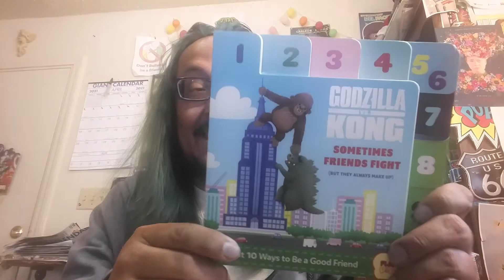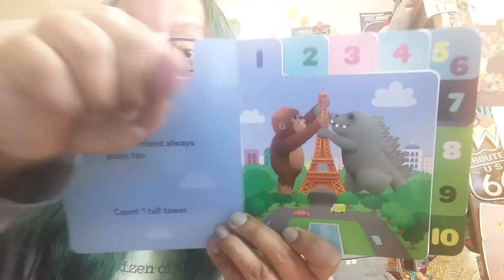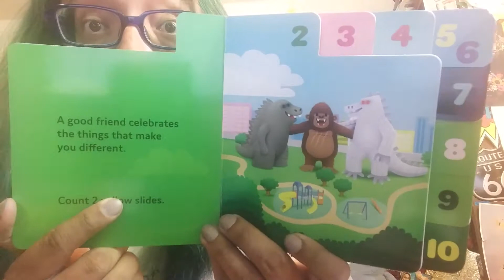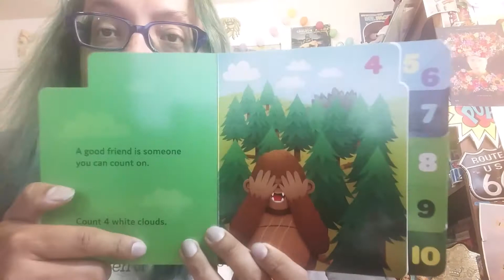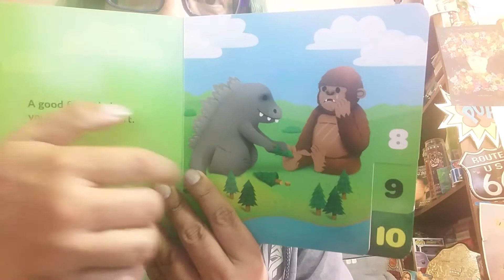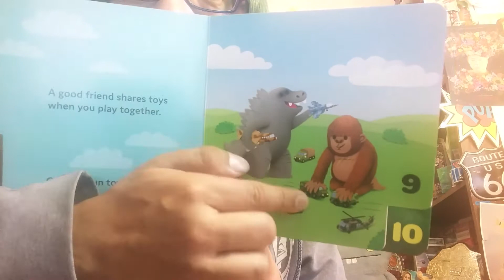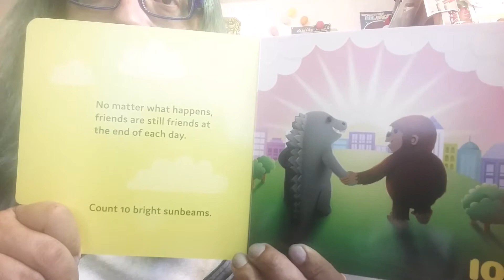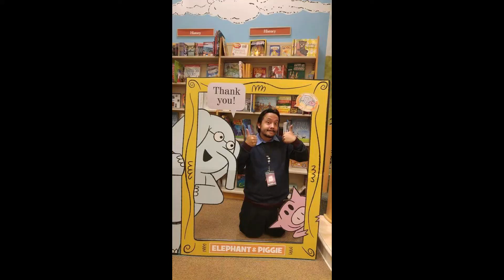Mr. Steve reads "Godzilla vs. Kong: Sometimes Friends Fight (But They Always Make Up)"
Hey, everybody! Mr. Steve is here with another super silly Storytime and this time around Mr. Steve will be reading the adorable little board book "Godzilla vs. Kong: Sometimes Friends Fight (But They Always Make Up)" and WATCH OUT because Godzilla and Kong will be appearing LIVE in this storytime video!

So sit back and get ready for some fun, hyperactive, super silly educational fun for preschoolers, toddlers, and people of ALL ages! It's SOOOOOOOOOOOOOOOO MUCH FUN!